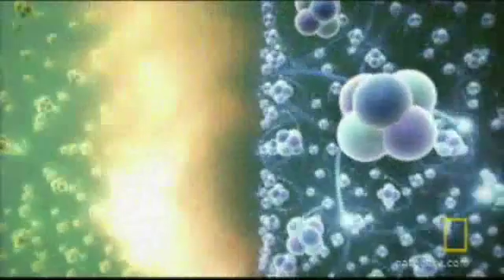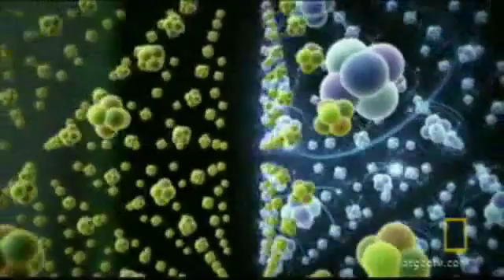ghost particles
what ghost may be made of